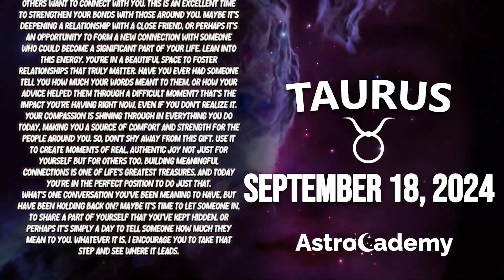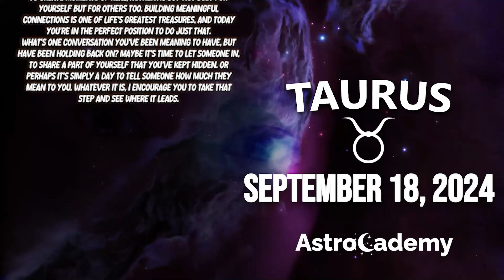❌WARNING❌ GOD WARNS YOU 😨 TAURUS ♉❤ HOROSCOPE FOR TODAY September 18, 2024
Here is my Taurus forecast / horoscope for today Wednesday, 18 September 2024. This applies to you if you are born under the astrological zodiac sun sign of Taurus. You can also check this reading if your are Taurus moon sign or Taurus rising star.

Today's horoscope Taurus -  September 18 2024 - ♎️
AstroCademy Look at your Taurus prediction  September 18 2024 ❤️

On your favorite channel, Taurus daily horoscope  September 18 2024, discover what destiny holds for you in love, health and money. Taurus daily horoscope for free, Taurus horoscope  September 18 2024, ♎️

Taurus Horoscope Today September 18 2024
Daily horoscope Taurus September 18 2024
Horoscope Taurus September 18 2024
Taurus September 18 2024